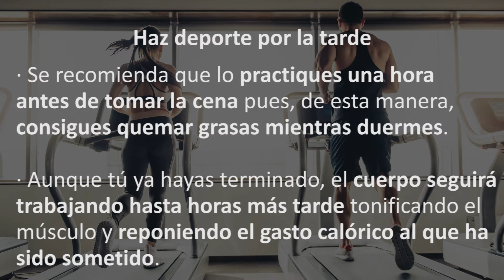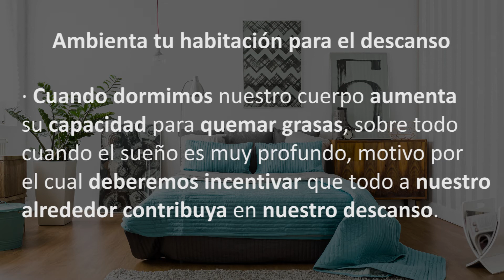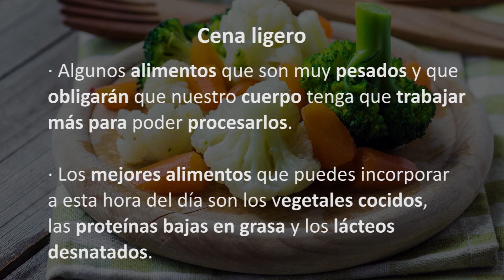6 Trucos para PERDER PESO DURMIENDO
Hola a todos y bienvenidos a OnSalus, en el vídeo de hoy vamos a hablar sobre 6 trucos para perder peso mientras duermes
En este nuevo vídeo de OnSalus te proponemos 6 TRUCOS para PERDER PESO DURMIENDO. ¿Creías que era imposible? Pues con este nuevo vídeo te demostramos que PERDER PESO durmiendo es posible, solo tienes que seguir nuestros consejos. Con nuestros trucos para perder peso aprenderas a perder peso rapido, a perder peso en casa y a perder peso de noche. Adelgazar mientras duermes es posible, solo tienes que ver este nuevo vídeo de OnSalus y sabrás cómo PERDER PESO durante la noche. Así que ya sabes, continúa viendo este vídeo sobre los 6 TRUCOS para PERDER PESO DURMIENDO y averigua cómo adelgazar mientras duermes.

En el canal de Onsalus te ayudaremos a llevar un estilo de vida más sano, también a prevenir algunas enfermedades de forma natural y conseguiremos que te sientas mejor.